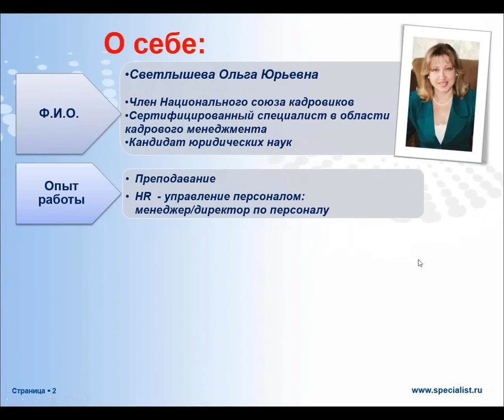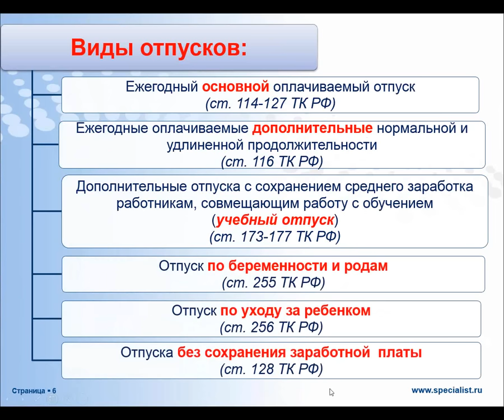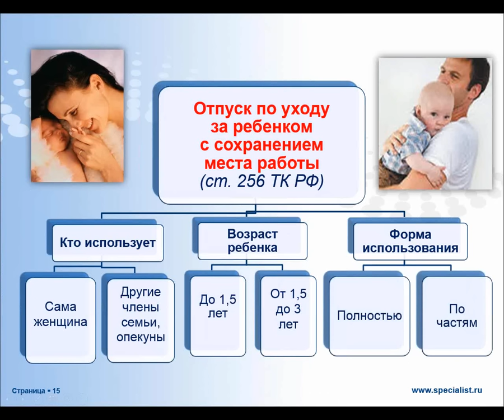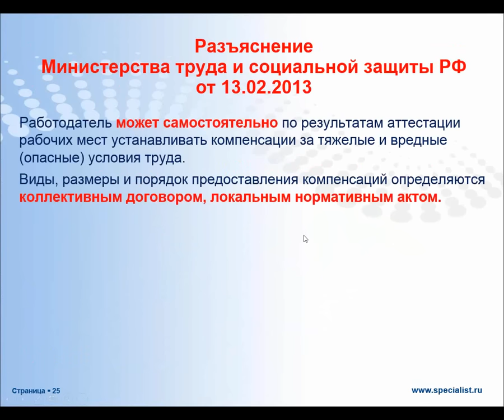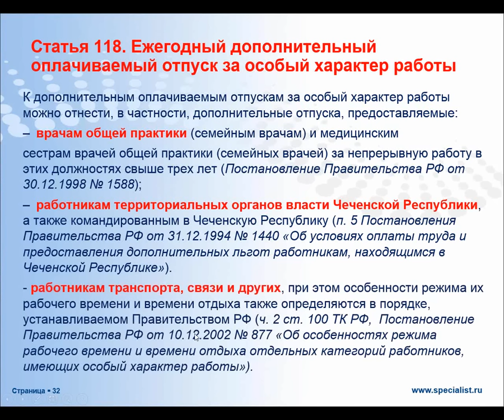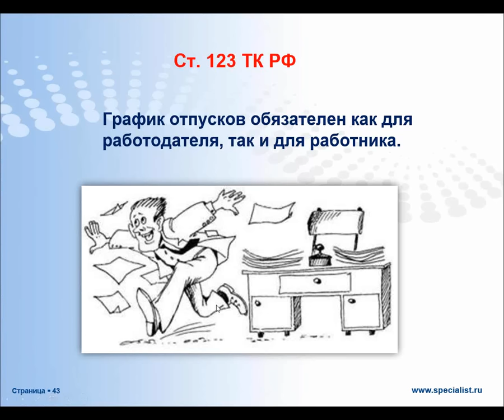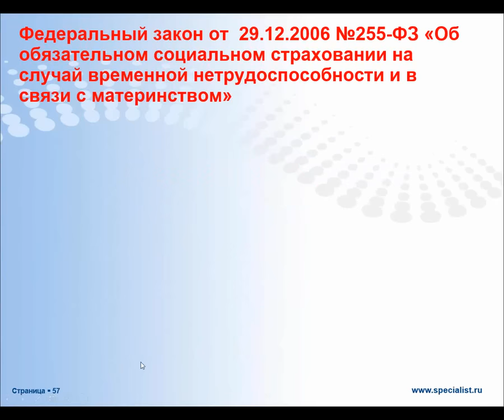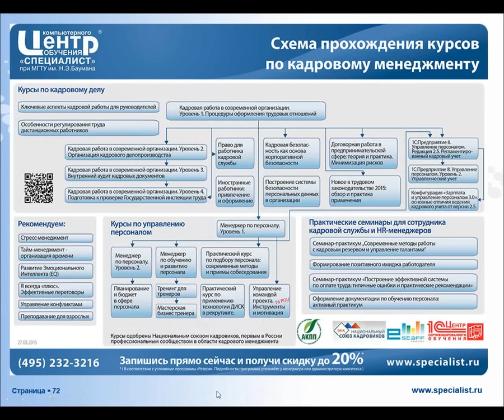Оформление разных видов отпусков в 2015 году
Бесплатный семинар центра компьютерного обучения "Специалист" при МГТУ имени Баумана посвящен такой важной теме как оформление отпусков. В ходе семинары вы узнаете ответы на следующие вопросы:

- Какие виды отпусков предусмотрены российским законодательством?
- Должен ли работодатель вносить все виды отпусков в график?
- Кто имеет право на дополнительный оплачиваемый отпуск?
- Как его правильно оформить?
- Как рассчитывать компенсацию за отпуска при увольнении работника?
- Как рассчитывать количество дней разных видов отпусков, если они приходятся на праздники?
- При каких условиях отпуска «сгорают»?
- Какую ответственность несет работодатель, если не предоставит отпуск?

Также будет дан краткий обзор судебной практики.

Бесплатный семинар ведет один из ведущих преподавателей центра "Специалист" и эксперт по кадровому менеджменту Ольга Юрьевна Светлышева.

Как правильно оформлять разные виды отпусков? Посмотрите бесплатный семинар «Специалиста»!